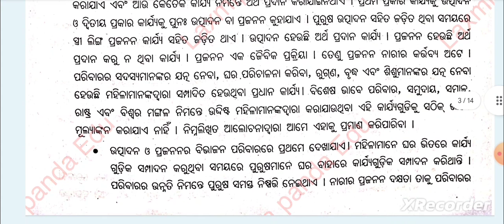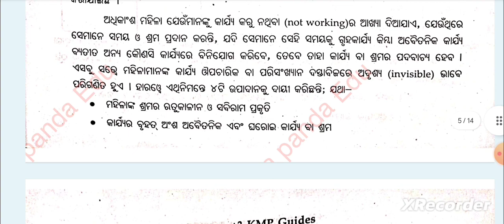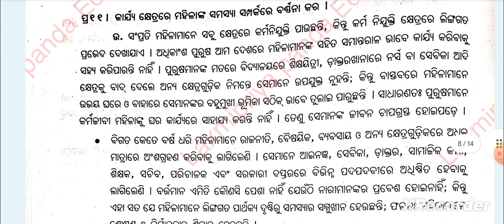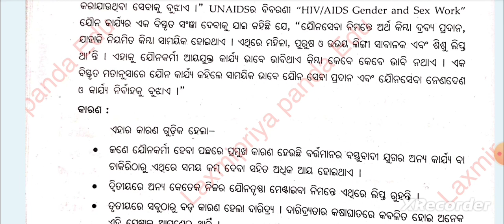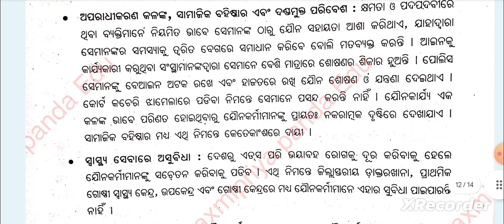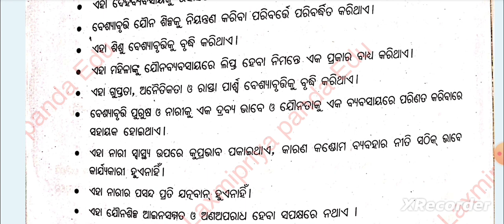🔥 political science ge-1|unit-4|long question with answer|part-2